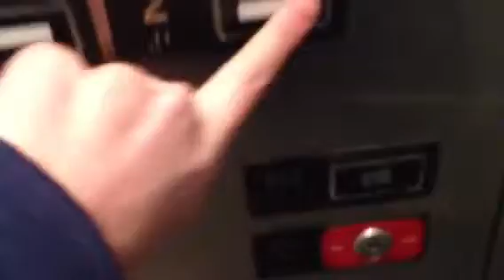KONE elevators at Neil Ave. garage Col., OH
These are fasssssssst